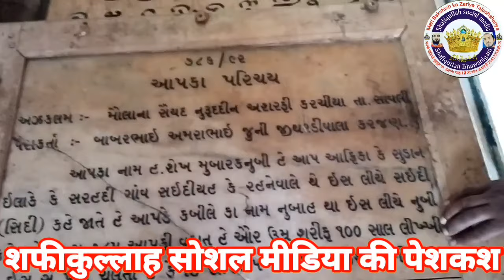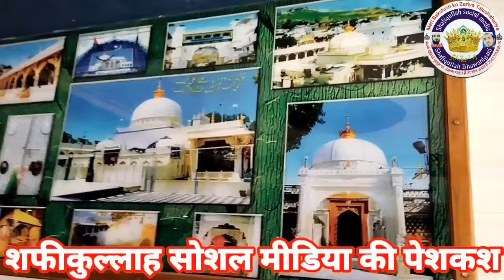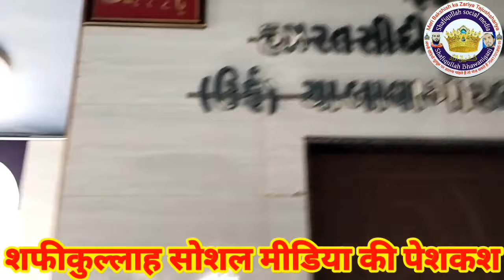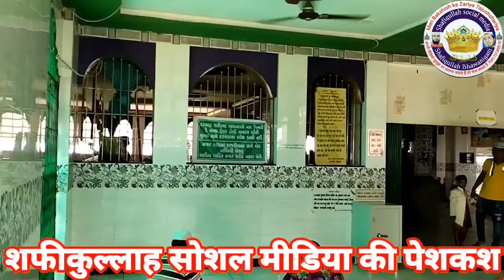बाबा गोर की मजार झगड़िया रतनपुर भरूच गुजरात Baba gor jhagadia ratanpur Baba Abbas ki Mazar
यह मजार शरीफ रतनपुर झगड़िया के पास जिला भरूच गुजरात में पाया जाता है इनका नाम हजरत शेख नबी मुबारक उर्फ गौरी शाह रहमतुल्लाह अलैह है इन का सिलसिला ये नसब हजरत बिलाल हब्शी रजि अल्लाह ताला अनु से जाकर मिलता है यह अफ्रीका में सूडान एक जगह है जिसको हफ्स कहा जाता है आप वहां से चलकर अहमदाबाद के भावनगर में आए उसके बाद वहां से चलकर भरूच के पास एक कस्बा है रतनपुर आपने वहां कयाम फरमाया आज उनका मजार यहीं पर है इनकी बहुत सारी करामत आए हैं इनके मजार पर आने वालों का कितना भी बड़ा अजीब जो खत्म हो जाता है वहां पर एक चश्मा है जिसमें एक नारियल डालो तो दो नारियल निकलता है अगर दो निकला तो समझो आपकी मुराद पूरी हो गई अगर एक ही निकला तो आप और हाजिरी दे यहां पर उसके बाद फिर डालें आप का उर्स 15 रजब को होता है ईद के बाद 2 दिन बाद मेला लगता है चश्मे का वहीं पर मन्नात मुराद पूरी होती हैं और आशीब जदा फौरन शिफा पा जाता है शफीकुल्लाह सोशल मीडिया  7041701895

अपने प्रोग्राम को पूरी दुनिया को दिखाना चाहते हैं तो हम से राब्ता कर सकते हैं
साफ आवाज खूबसूरत मिक्सिंग पूरे प्रोग्राम की रिकॉर्डिंग 24 घंटे में चैनल पर ऑनलाइन अपलोड
कम वकतों में पूरी दुनिया में शोहरत पाने वाला नंबर वन चैनल

हमारे चैनल new शफीकुल्लाह सोशल मीडिया पर अपनी ऑडियो वीडियो अपलोड कराने के लिए हमारे व्हाट्सएप नंबर पर सेंड कर सकते हैं 24 घंटे में अपलोड कर दी जाएगी

New शफीकुल्लाह सोशल मीडिया

लाइक और शेयर कमेंट सब्सक्राइब जरूर करें आपके पास जितने ग्रुप हैं शेयर करें अगर कोई वीडियो कॉपीराइट होती है और उससे किसी के दिल को ठेस पहुंचता है तो कमेंट करें या व्हाट्सएप नंबर पर कॉल करें मैं वीडियो फौरन डिलीट कर दूंगा शफीकुल्लाह 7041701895

 फेसबुक लिंक

इंस्टाग्राम लिंक

टि्वटर लिंक

ई-मेल -